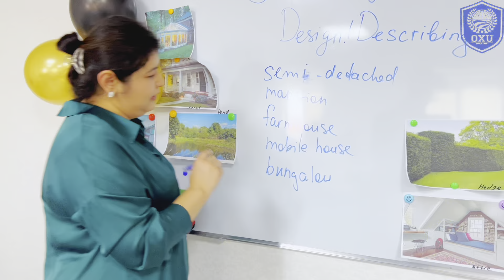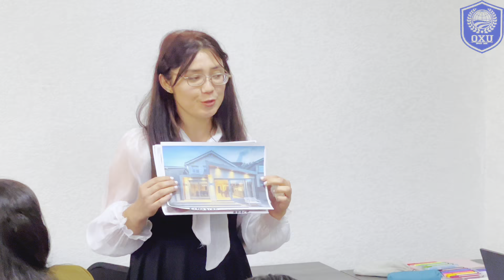Osiyo Xalqaro Universiteti o'qituvchisi Axmedova Sevar darslaridan lavhalar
@Osiyo.Xalqaro.Universiteti. Tarix va filologiya kafedrasi o'qituvchisi Axmedova Sevar